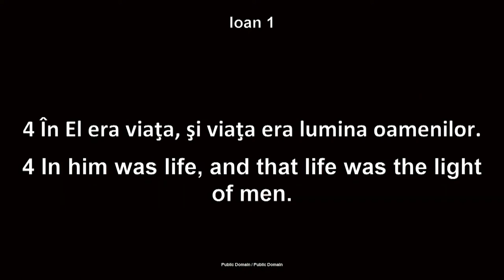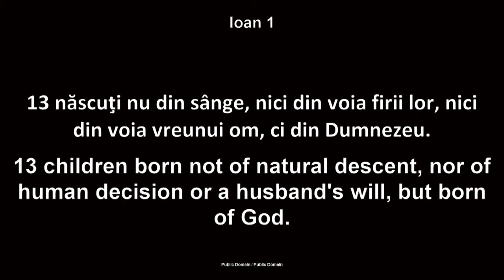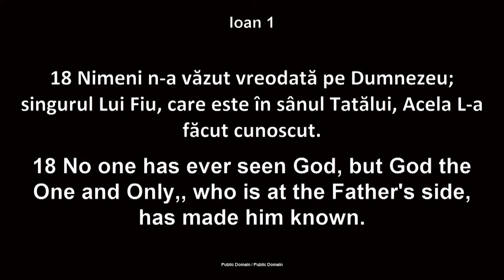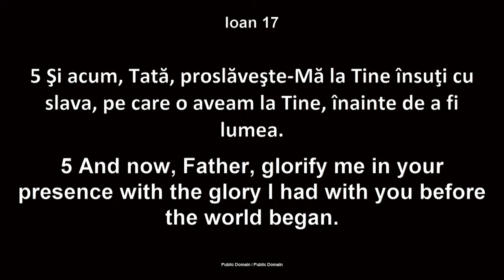Luigi Mițoi - Scopul venirii Mântuitorului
Biserica Betania Chicago - mesaj rostit de pastorul Luigi Mițoi, în data de 18 decembrie 2022. Predici pentru vremuri grele